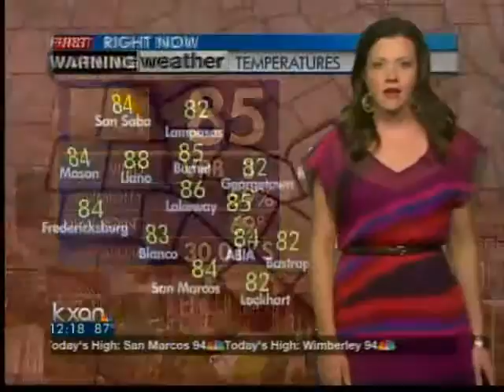Thursday afternoon forecast